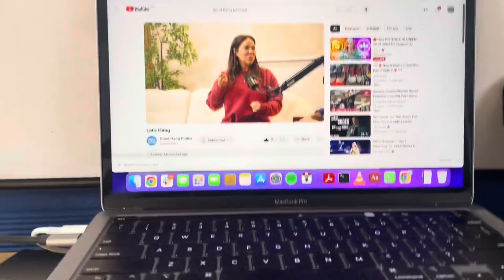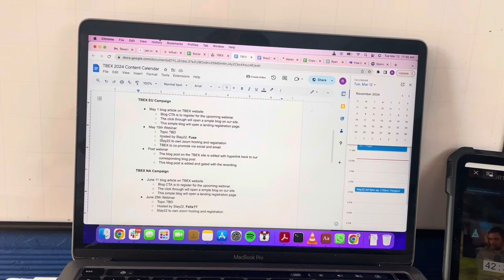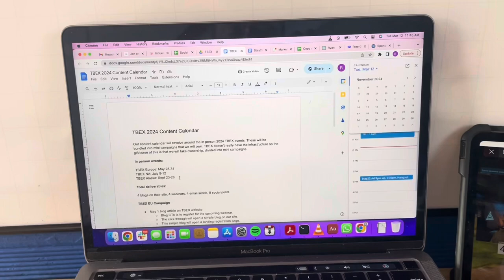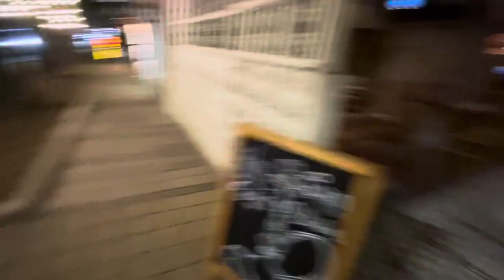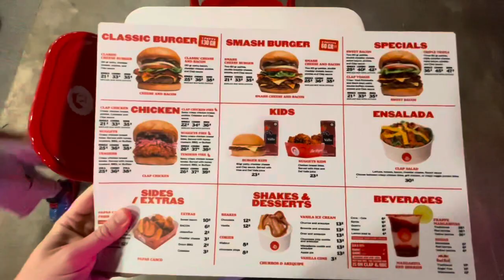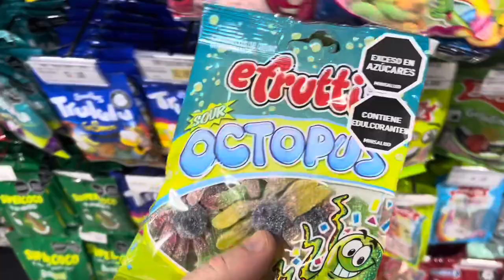TRSS Vlog: Smash-burger Skatepark